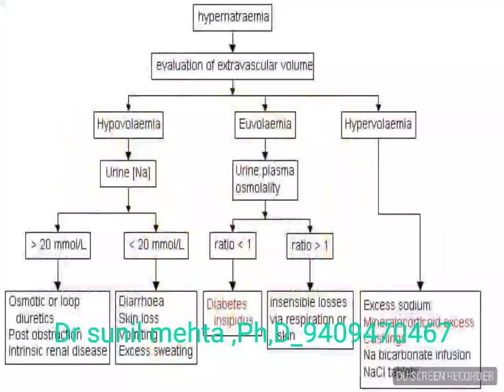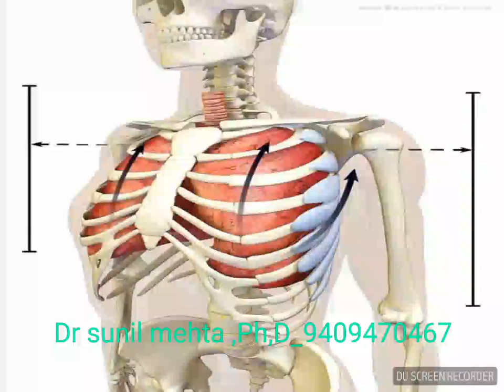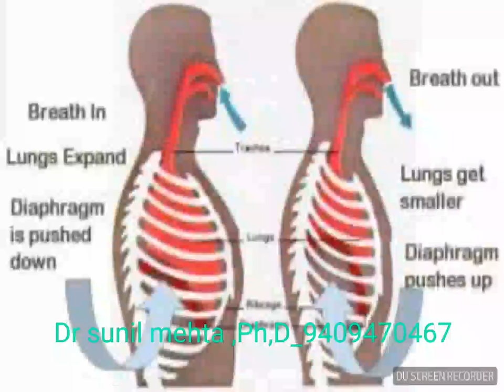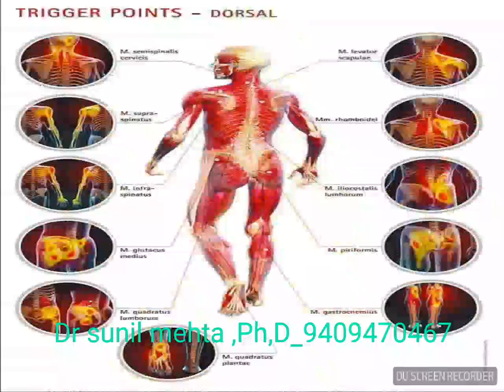Dr sunil mehta's lecture on naturopathy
Hindi lecture on Naturopathy as sustem of medicine